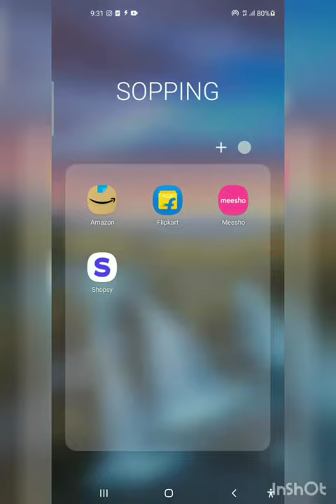best foldable mini cycle pump for emergency.